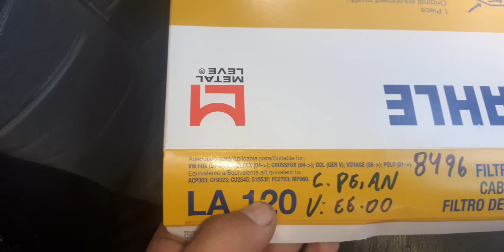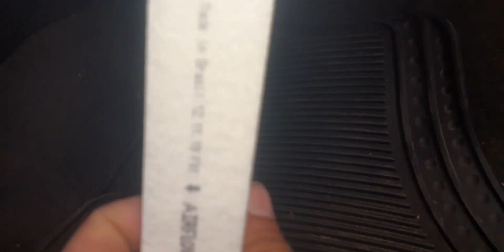Como trocar o filtro do ar condicionado do polo Fox CrossFox Speice fox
Se escreva no meu canal e ative o seninho e deixe o joinha blz